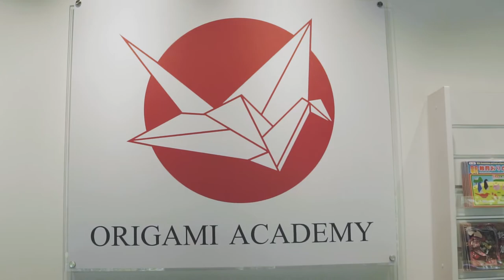Kenneth Ch'ng of Malaysia Origami by Mosaic